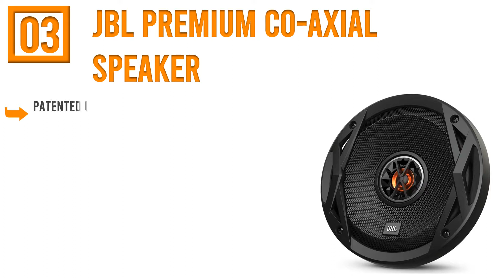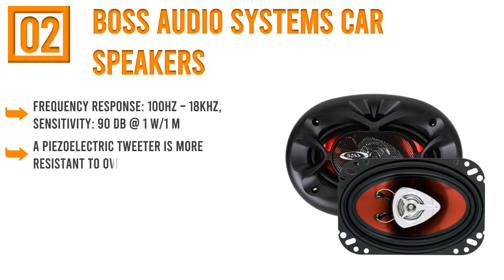Car Component Speakers : Top 5 Best Car Component Speakers Reviews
Welcome To watch Top 5 Car Component Speakers Reviews. Forecast It Will Help You To Find Your Best Car Component Speakers. Follow below for more details.

1. Polk Audio 2-Way Component System

2. BOSS Audio Systems Car Speakers

3. JBL Premium Co-Axial Speaker

4. Alpine SPR-60C Car Audio Component

5.  CT Sounds Strato Car Speaker Component Set